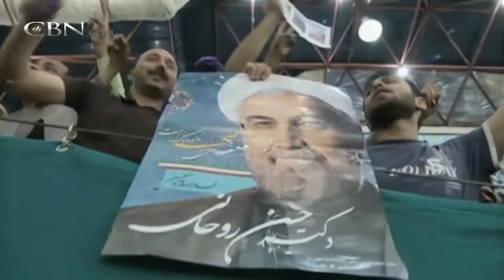Ido Aharoni: Is Iran Serious About Stopping Nuclear Program?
Ambassador Ido Aharoni, Consul General of Israel in New York, sits down for an interview with Pat Robertson on The Christian Broadcasting Network's The 700 Club to discuss the threat of Iran.